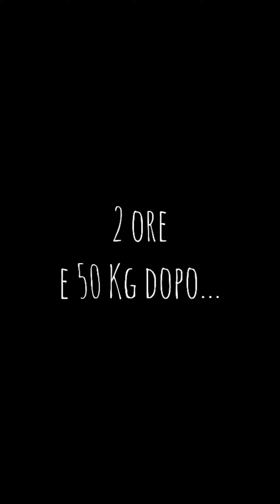Estate 2020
Cena non adatta ai deboli di carboidrati